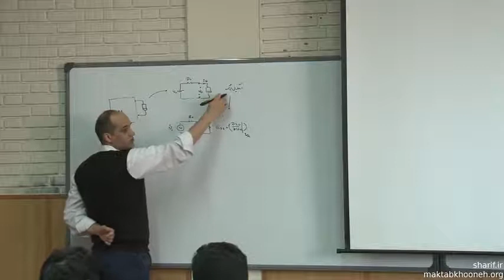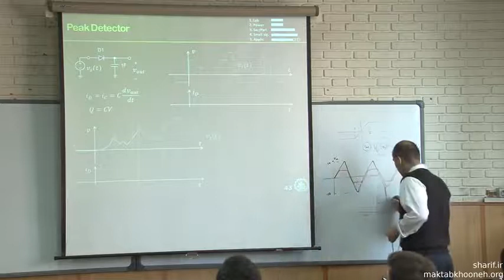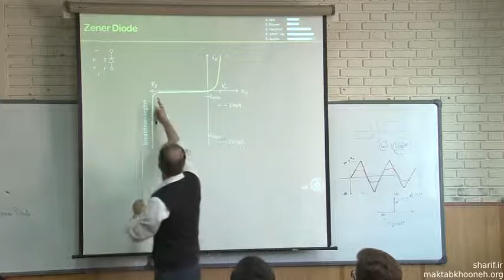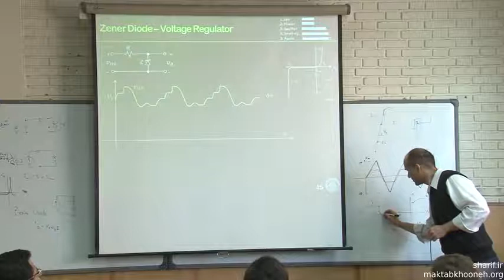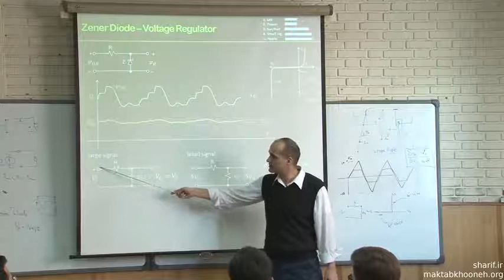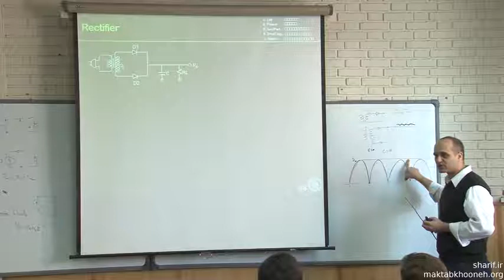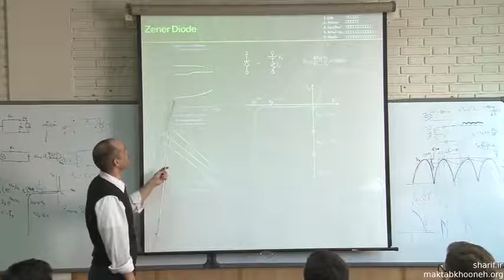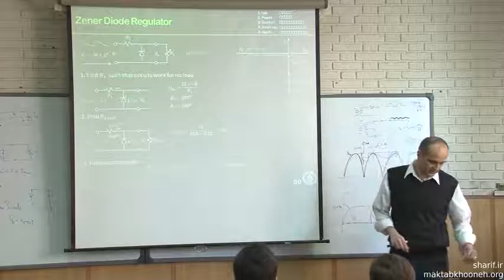10 دیود زنر